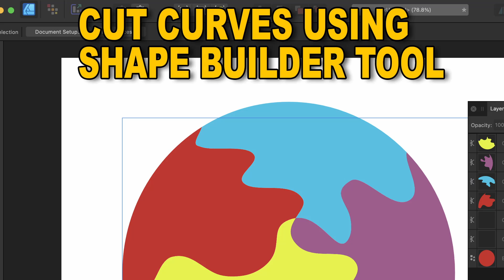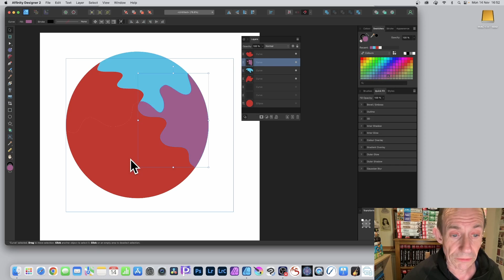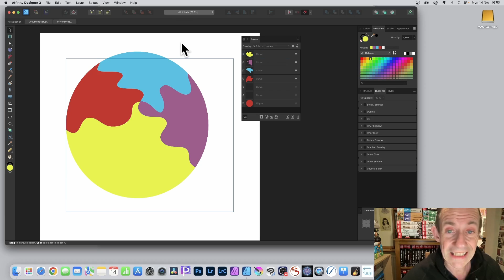Affinity Designer 2 : SHAPE BUILDER - How To Quickly Cut / Slice Curves New Feature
How to cut curves / paths using shape builder tool in Affinity Designer
00:00 - Start
00:19 - Apply stroke
00:45 - Shape builder
01:17 - Click curves
01:50 - Recolor